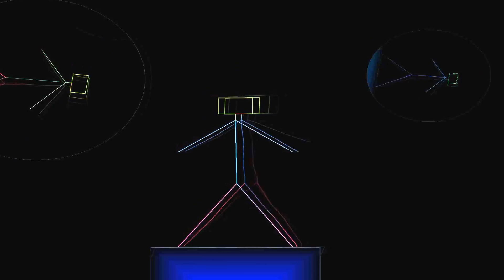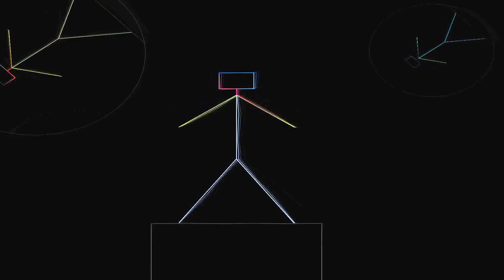T.O.R.N.A.P.A.R.T. - Slam It!!! (Single) 2015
Hello everyone!!!
Buy audio CD Max Generator Ideas - Collection Of My Singles CMD012 2016 LP 66.6 ua here: Label: CYBER MAX DIGITAL